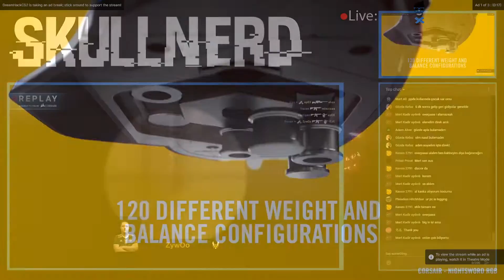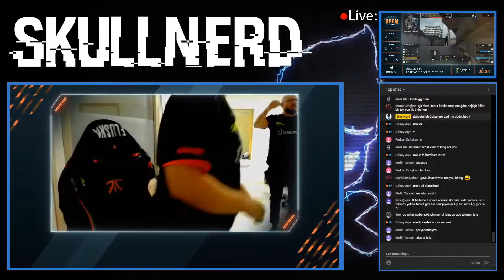BIG vs GODSENT - DreamHack Fall 2020 - Map 2 - Overpass